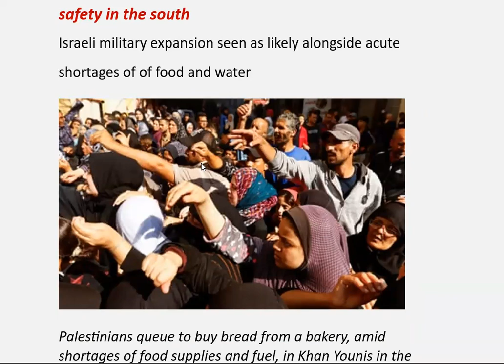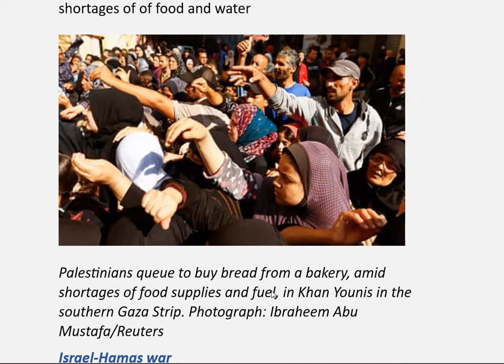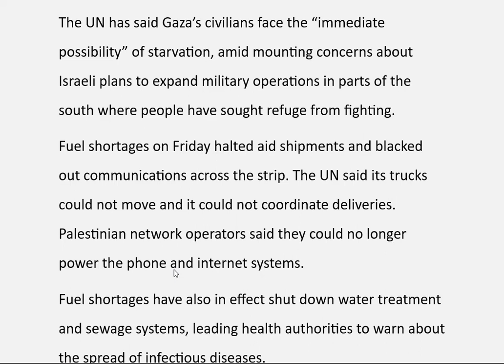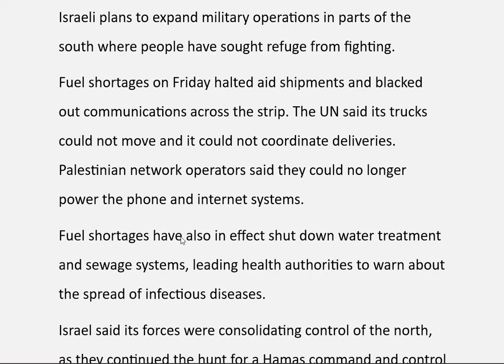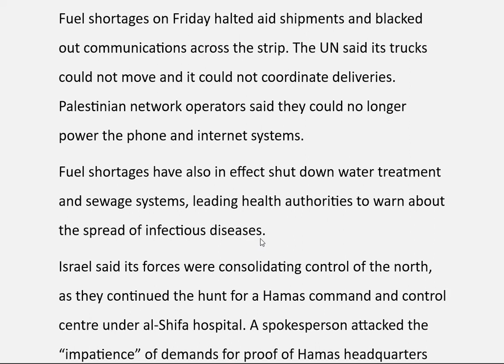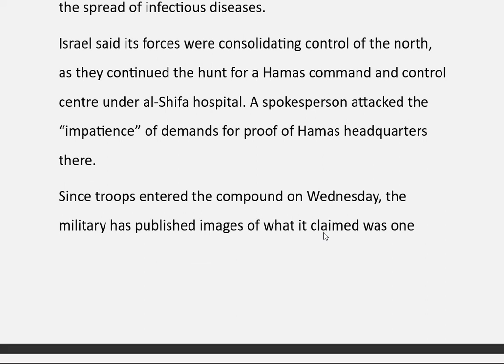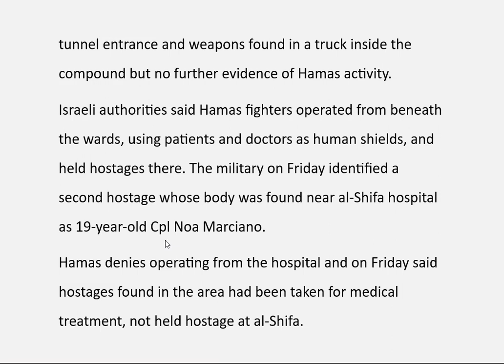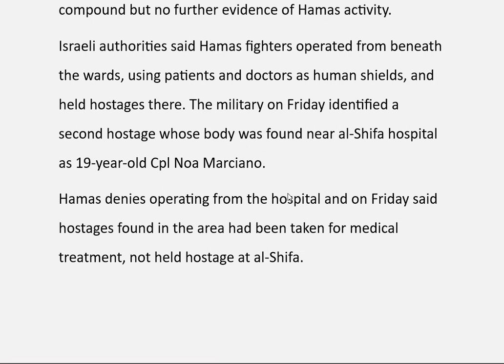İNGİLİZCE GÜNCEL HABER ÇEVİRİSİ | GAZZE'DE SON DURUM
Bu videoda 1 adet İngilizce güncel haber Türkçeye çevrilmiş ve anahtar kelime ve yapıların anlamları verilmiştir.